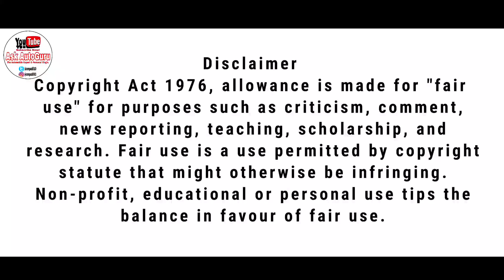2020 BS6 | TVS Radeon vs Hero Passion pro FI | Pros Cons | milage test | top speed | ride review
2020 BS6 | TVS Radeon vs Hero Passion pro FI | Pros Cons | milage test | top speed | Real life ride review |

        Hello guys,
        Today we are discussing about hero passion pro bs6 vs tvs Radeon bs6. Also will find out Top speed Compare and Tvs Radeon bs6 vs passion pro bs6 full Comparison Review. Here Tvs Radeon bs6 vs passion pro bs6 new features Compare and Tvs Radeon bs6 vs passion pro bs6 price Compare also you will get and apart from that 2020 tvs Radeon bs6 vs passion pro bs6 real life experiences review also. We have discussed Passion pro vs tvs radeon bs6 mileage Comparison and in this Tvs Radeon bs6 and Hero Passion pro bs6 Who is best option for you, here will find out. It means Tvs bs6 vs hero bs6 or Tvs Radeon bs6 110 bs6 vs passion pro 110 bs6 and Mileage compare Bs6 bike also hero passion pro specifications and hero passion pro bs6 features and hero passion pro bs6 price details and the finale 2020 hero passion pro bs6 how's the performance.
        Now let's talk about new 2020 bs6 hero passion pro vs 2020 bs6 tvs Radeon full real life experience comparison.

Thanks again.